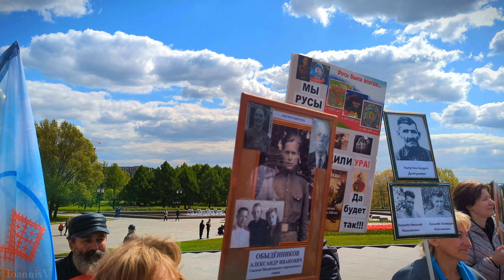The Song of the Soviet Army [Victory Park, Moscow]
The Soviet Army Song otherwise known as "Invincible and Legendary" is the song that the Soviet Army that was used to boost the morale of Soviet citizens during the later stages of World War II.

It is still being used by the Armed Forces as a way to praise for their victories.